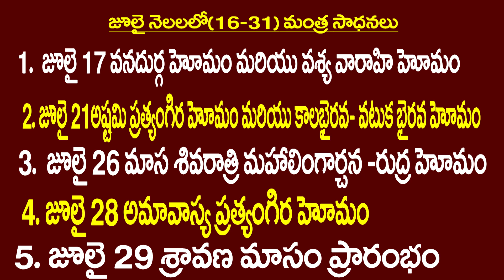సింహం రాశి ఫలితాలు:2022 JULY 16-31 TAROT READING::DEVAPRASNA TELUGU::RAASI PHALITAALU: SIMHAM RASI